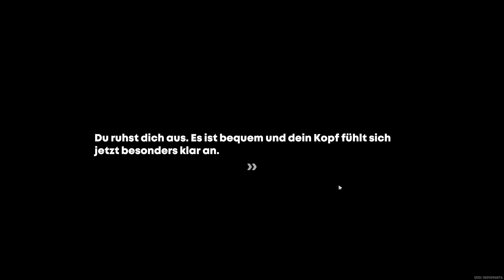Verlorene Sachen der Katze #05 ZENLESS ZONE ZERO – Let's Play (Deutsch)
Zenless Zone Zero ist ein brandneues 3D-Actionspiel von HoYoverse. Die Geschichte ereignet sich in der nahen Zukunft, in der die Welt von einer mysteriösen übernatürlichen Katastrophe namens „Höhle“ heimgesucht wird.